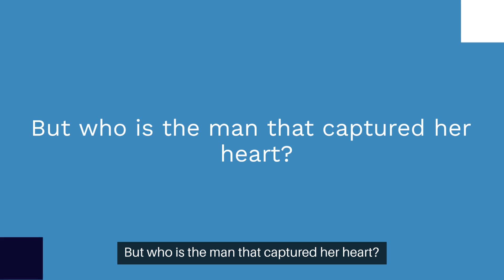Adele's Unexpected Love: Inside Her Relationship with Rich Paul | Exclusive Story Revealed!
Get an exclusive glimpse into Adele's surprising love story with Rich Paul! Follow their journey from a chance encounter at a friend's birthday party to the public confirmation of their relationship. Delve into their genuine connection built on mutual admiration, shared values, and a profound understanding. Discover how Adele playfully hinted at their relationship status on Alan Carr's show and witness the heartfelt expressions of their bond, transcending the public eye. Their story stands as a testament to the unpredictability and beauty of love, showcasing that genuine connections are the most valuable treasures. Don't miss this comprehensive insight into Adele and Rich Paul's captivating romance!

Key Takeaways:
Exclusive Insight: Offering an exclusive look into Adele's relationship with Rich Paul.
Comprehensive Coverage: Detailing their journey from their initial encounter to public confirmation.
Genuine Connection: Emphasizing the authenticity and depth of their bond.
Playful Confirmation: Highlighting Adele's playful hinting at their relationship status.
Testament to Love: Showcasing their story as a testament to the beauty of genuine connections.